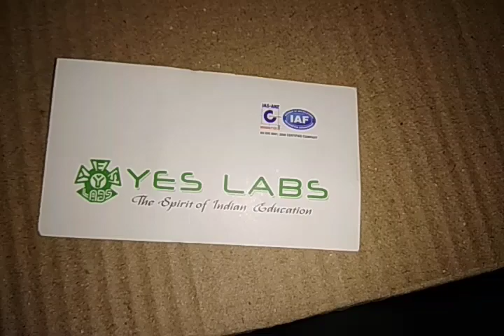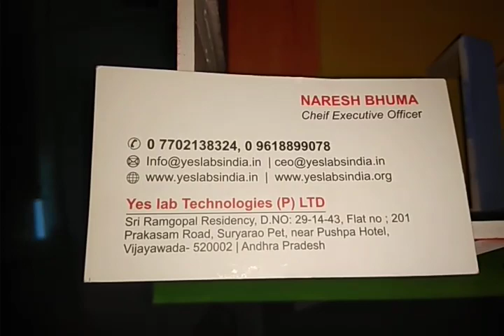SE 0027 bugger alarm WORKING MODELS